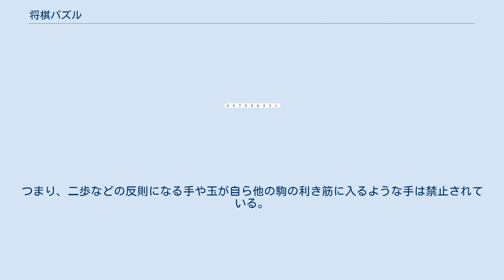将棋パズル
将棋パズル（しょうぎパズル）は、将棋の盤と駒を使用したパズルである。
盤上に駒を並べる問題や、駒を動かして位置を変える問題などがある。
 条件に従って将棋盤に駒を並べるパズルである。
 代表的な問題として、利かずの駒並べという問題がある。
 他の問題としては、1種類の駒を他の駒の利き筋に入らないようにできるだけ多く配置するという問題がある。
チェスにおけるエイト・クイーンと同等の問題である。
 駒を動かして、ある配置から別の配置にする問題。
代表的な問題として、最初の駒配置から飛車と角を入れ替える問題がある。
 特定の局面を示し、初手からその局面に至る手順を求める問題をプルーフゲームという。
もともとチェス・プロブレムの用語であり、チェスでは多くの問題が作られている。
将棋においては持ち駒の存在や成りの有無などから一意解にするのが難しく、あまり問題は作られていない。
 推理将棋はプルーフゲーム同様特定の局面に至るまでの手順を求める問題である。
推理将棋においては最終局面は示されず、「n手で詰んだ」「角は成らなかった」等のヒントから全ての手順を求める。
 推理将棋の例題を1問示す。
 プルーフゲームや推理将棋の指し手はルールに従う。
つまり、二歩などの反則になる手や玉が自ら他の駒の利き筋に入るような手は禁止されている。
ルールに従っていればどんな悪手を指してもよい。